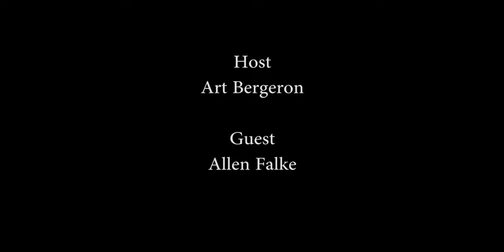Bergeron Brief - Dealing with Taxes (Part 2) - Ashland